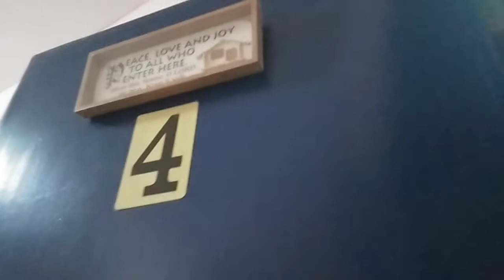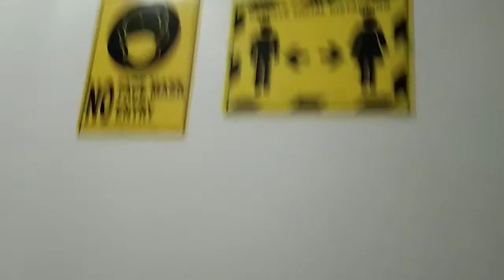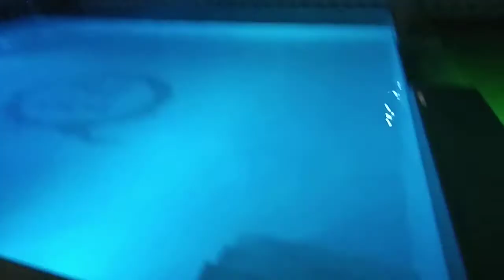April 14, 2022